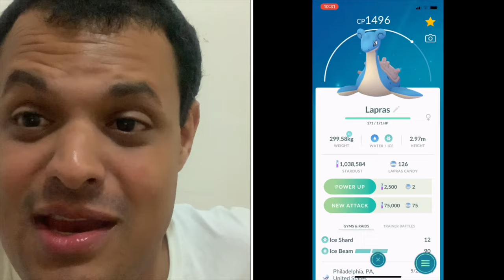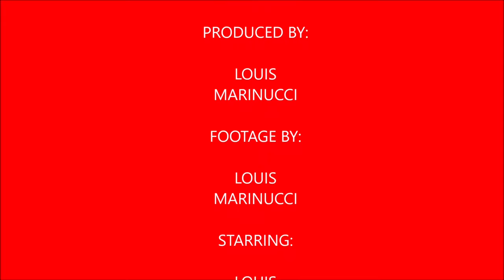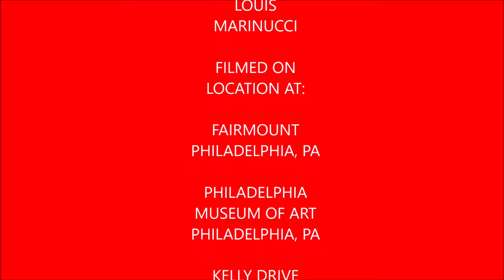Plays Pokémon Go Episode 35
I do a recap of the new wave of Gen IV Pokemon in Pokemon Go, Torchic Community Day, & Lapras Raid Day. My shiny Pokemon count in this video are 8 including 7 shiny Torchic, & 1 shiny Female Rattata.

Pokémon Detective Pikachu Movie Spoiler Free Review

Pokémon Detective Pikachu Spoiler Review